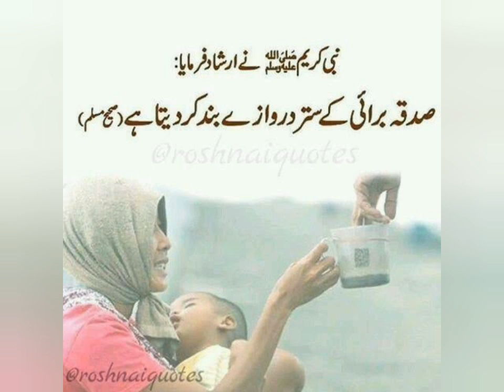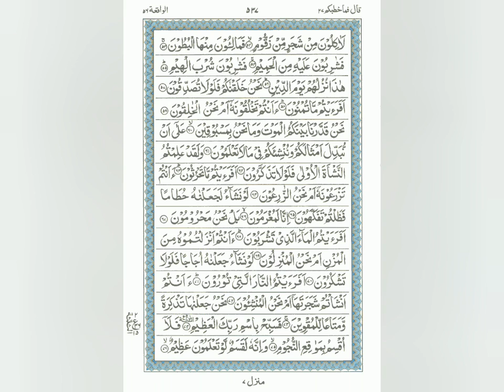Rizq k 16 darwazy